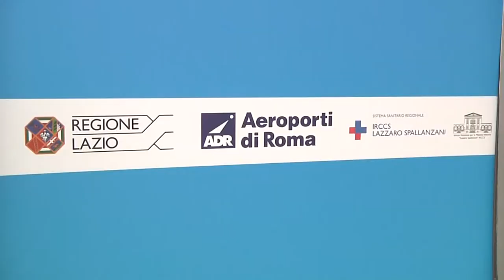"Vax and Go", prima ti vaccini poi parti per le vacanze: nuovo hub all'aeroporto di Fiumicino